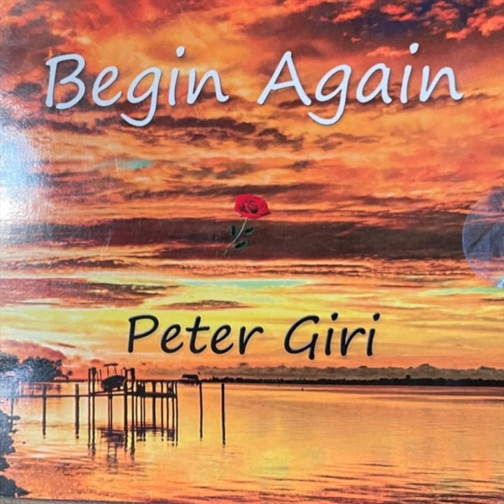My Sweet One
My Sweet One · Peter Giri

Begin Again